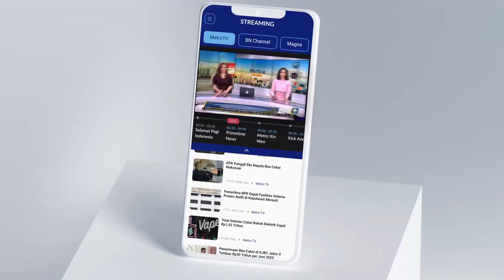Timnas Pemenangan Anies - Gus Imin Segera Diumumkan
MetroTV,

Tim Nasional Pemenangan Koalisi Perubahan, pasangan Anies Baswedan-Muhaimin Iskandar segera diumumkan dalam waktu dekat. Saat ini badan pekerja atau BAJA Amin dari tiga partai koalisi sedang melakukan inventarisir terkait nama-nama tokoh yang akan dimasukkan dalam tim tersebut.